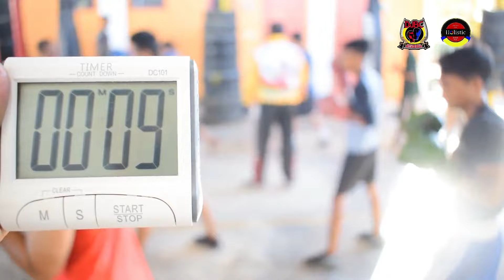Sosok Teuku Daffa Jadi Atlet Tinju Yang Membanggakan Orang Tua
Petinju DJBC ~Teuku Daffa Mengatakan bahwa ada dua hal yang bisa Dijadikan manfaat dari olahraga tinju. Pertama tentu saja, olahraga tinju mampu memberikan kebugaran secara fisik," Dan  rutin berolahraga tinju Membuat seseorang memiliki kepercayaan diri.
Apalagi tinju termasuk olahraga yang menjadi ajang kejuaraan sampai ke dunia internasional. Maka dari itu olahraga ini termasuk olahraga yang populer. Namun untuk bisa ahli dalam olahraga tinju ini tentusaja anda perlu berlatih dengan baik dan memerlukan jangka waktu tertentu.